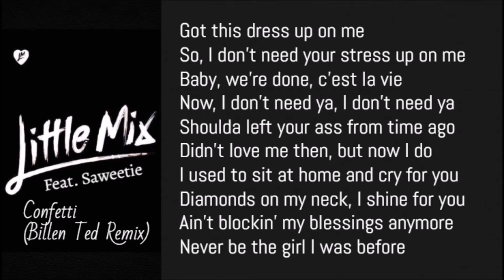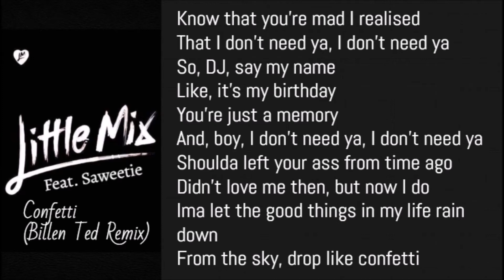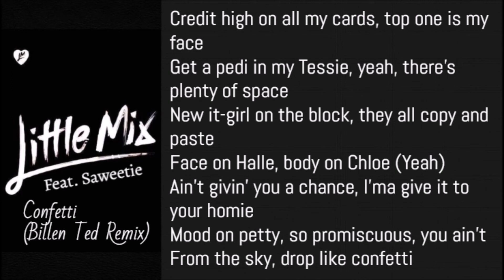Little Mix x Saweetie - Confetti [Billen Ted Remix] (Lyrics)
Little Mix x Saweetie - Confetti [Billen Ted Remix]